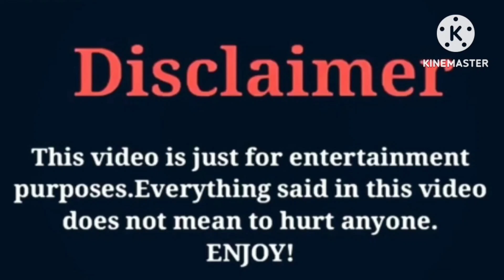Courtreezy VS Kai Cenat | Lifestyle | Comparison | Interesting Facts